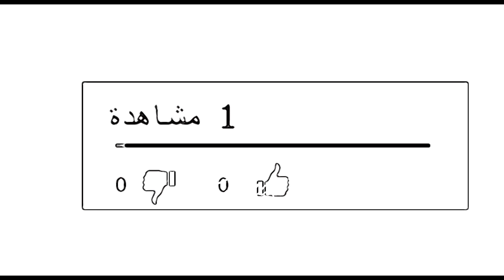طريقة عمل مشروب ساخن للشتا كتير طيب ولذيذ 👌🏻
للطلب والاعلانات واتس ت اب 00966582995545

تيك توك

ريما كروشية

مطبخ ريما